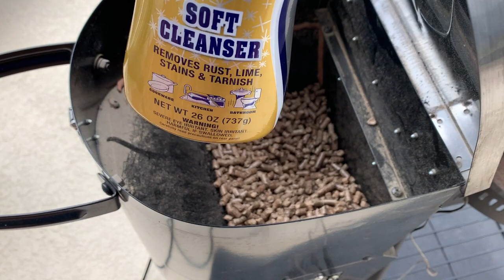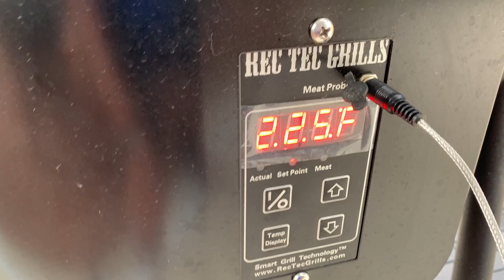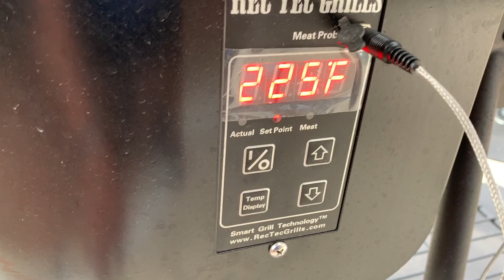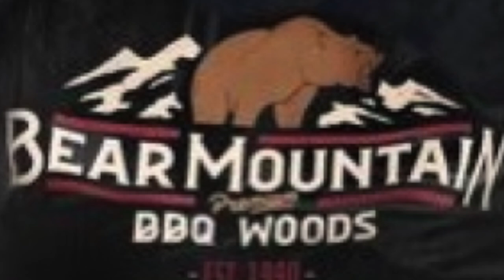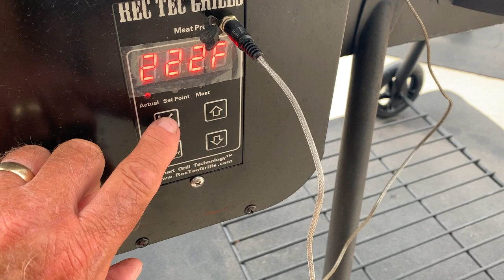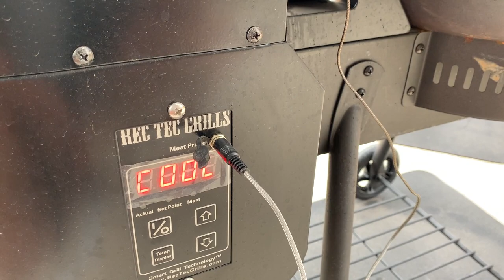Bullseye 1 Yr REVIEW Hints, Tips & Tricks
RecTeq Smokers & Grills.
Bear Mountain Pellets: ...

We participate in affiliate marketing through this website and may receive funds through the sale of goods or services on or through this website.This disclosure is intended to comply with the US Federal Trade Commission Rules on marketing and advertising as well as any other legal requirements which may apply.

Ride1Up eBike ... These are pretty awesome bikes Pedal Assist by Battery

AKEENI XSTO ... Your Last Wallet

RecTeq Smokers & Grills.

PF Chang Teriyaki Sauce

St Elmo Root Beer Glaze

Dizzy Pig MAD MAX TURKEY Seasoning

Dizzy Pig Seasonings

MeatStick Wireless Temp Probe

Customized Stainless Grate & Heat Deflector
Facebook: C&T Custom Fabrication Inc.

Hamburger Press

Knife Sharpener

Tsunami Spin Seasoning (Dizzy Pig) Awesome on Chicken

Grill Rescue Grate Cleaning Brush

Stainless Taco Holders

Upgraded Temp Probe for RecTeq Grill

Stainless No Stick Burger/Bacon Press

Meat Tenderizer Hammer

KitchenAid Food Chopper

Griddle Accessory Kit

KIZEN Infrared Temperature Gun

High Temp Smoker Gasket

BarKeepers Friend Soft Cleaner

Rubber Mat for recteq 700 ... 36'x60"

MOJO MARINADE SAUCE:

Cast Iron Grate for BullsEye ... Awesome for Searing

Drip Pan/Water Pan

Bear Mountain Pellets:

Cow Lick Beef Rub

BBQ Monster Meat Injector

High Heat BBQ Gloves 1472°

Weber 2290 22-Inch KETTLE ROTISSERIE ... FITS BULLSEYE ... Hinge Modification may be needed

Side Shelf for Bullseye

Rubber Mat fits Bullseye nicely to catch grease drippings and protect your deck, cement ... etc.

RAPALA KNIFE ... Sharp and great for trimming up anything!

Kitchen Shears

Lifter/Grabber for Cast Iron Grate

Grill Stainless Steel Cleaner/Polisher

Mrs Myer's All Surface Cleaner Works great in cutting grease ... etc.

Pork Rubs & Seasoning

Pink / Peach Wrapping Paper

Bear Mountain Pellets (Hickory)

InkBird IHT-1P Waterproof instant Read Digital Thermometer

Breville BOV845BSS Smart Oven Pro 1800 W Convection Toaster Oven

Power Air-Fryer Pro 10 in 1:

McCormicks Sweet & Smoky Rub

Olive Oil Sprayer Bottle:

Pizza Peel

Kick Ash Basket:

BBQ Heat Resistant Gloves

Traeger Coffee Rub

B&B Lump Charcoal:

BBQ GURU:

Black Baking Mat:

FOGO LUMP CHARCOAL

Flat Skewers ... rotate food & food doesn't roll around

InkBird Temp Probe:

Suckle Busters Rubs/Sauces:

MeatStick Probe & Extender ...